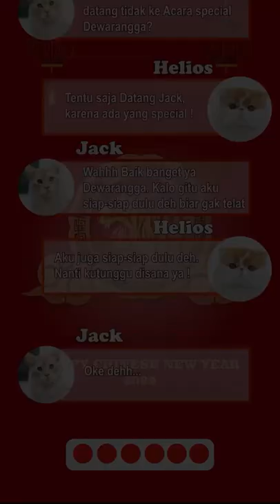Helios sama Jack Dapat ANGPAO IMLEK? Gimana Caranya?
konsul gratis dengan tim dokter hewan di WA: 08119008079